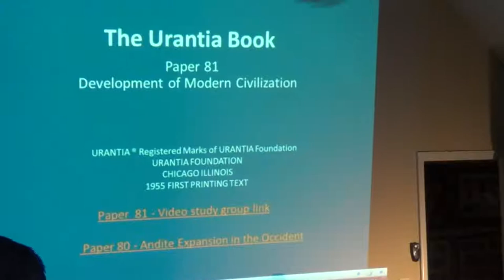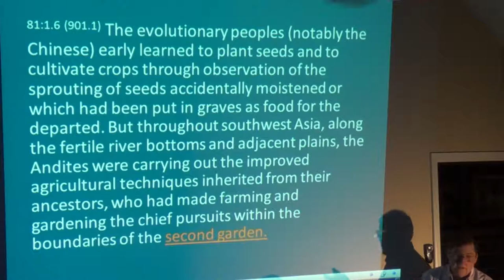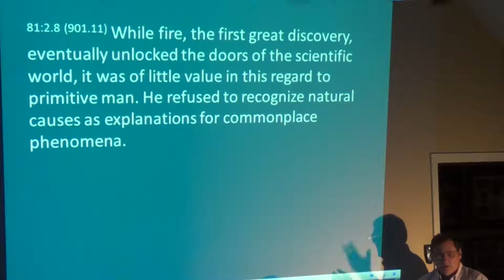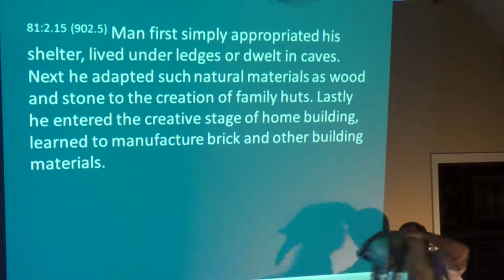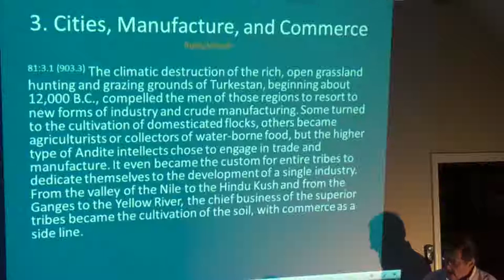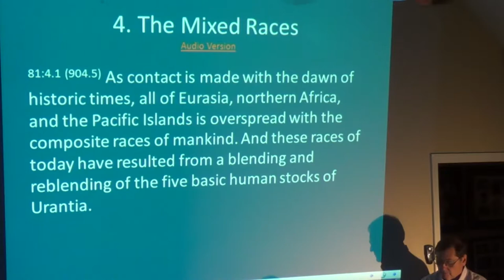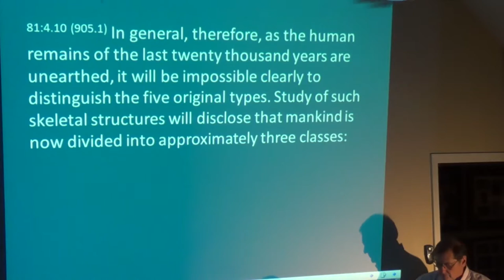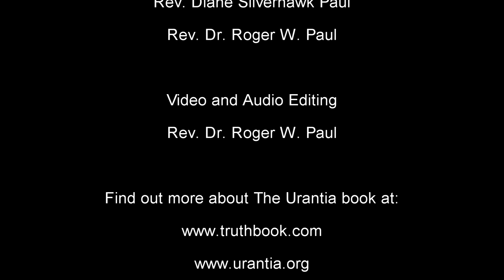Paper 81, Part 1, Development of Modern Civilization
This is a Meeting 17 May 2017 of the Fifth Epochal Revelation Fellowship, Inc., discussing: The Urantia Book, Paper 81 – Development of Modern Civilization, Part 1, Page 81:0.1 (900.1) Slides